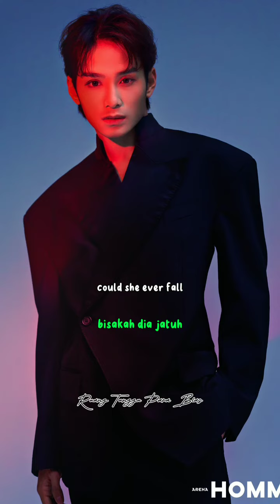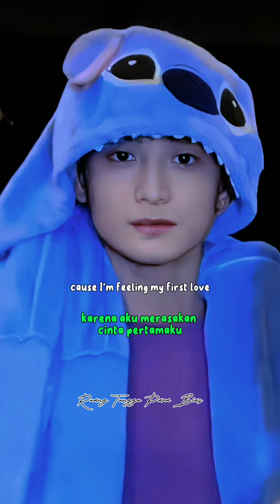Zayyan Cover Lagu Nikka Costa 🎶 First Love🎶